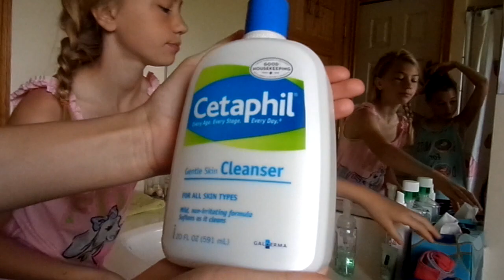School Morning Routine | Evelyn and Titi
Hey everyone,
this is our morning routine, when getting ready for school!

When we hit 1,000 subscribers, we will be doing a shoutout give away!